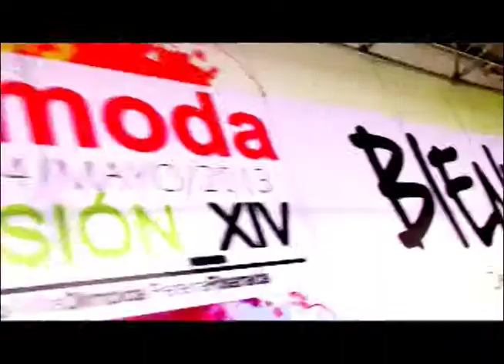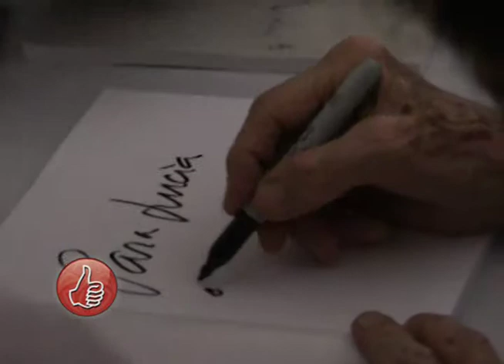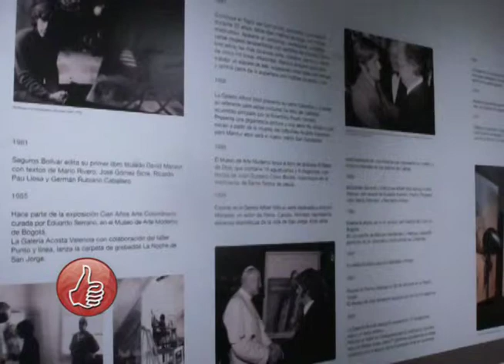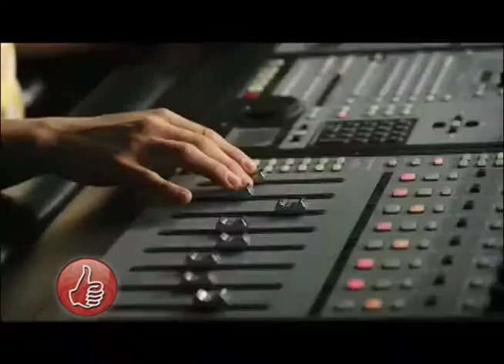BUEN PLAN 4 DE MAYO DE 2014 - QUINCHÍA - PREVIEW REALITY NUEVOS DISEÑADORES EJE MODA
Esta semana en nuestro programa estuvimos de visita en el municipio de Quinchía Risaralda, en las caravanas turísticas de la Gobernación del Risaralda,el pasado 3 de mayo se celebró el día internacional de la libertad de prensa, conocimos lo que es la pista de entrenamiento militar del Reto quimbaya, una reseña del artista caldense David Manzur, y veremos un previó de lo que serán nuestros especiales del Reality de nuevos Diseñadores Eje Moda 2014, El artista samario participa con su voz en la copa de todos la canción del mundial para la empresa Coca Cola y la amenaza "nova" nos habla acerca de mi mejor amiga su último trabajo.